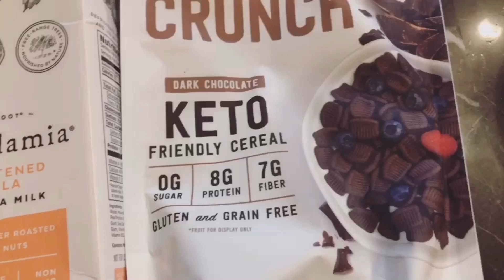Keto Motivation: Full Day Of Eating Keto To Lose Weight 2020 I Keto Krate Winner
Keto Motivation: Full Day Of Eating Keto To Lose Weight 2020
So, in today's video we are doing a Full Day Of Eating Keto To Lose Weight 2020. Quick summary about me: I am an endomorph female and I eat mainly Keto (Very Low Carb Diet). I'm doing the Keto Diet for Fat Loss AND because it honestly makes me feel so much better. Monday-Friday I practice intermittent fasting. On the weekends, I just live my life...haha! Thank you for joining me on my keto weight loss journey as I’m getting rid of allll the fat!